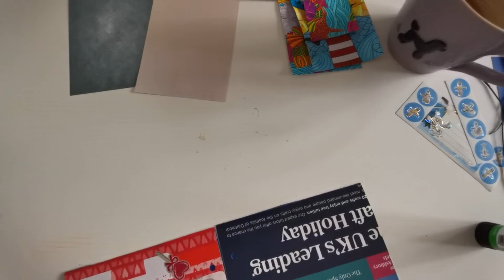Art Journal Page for summer 2022